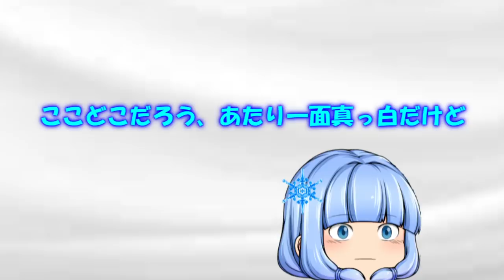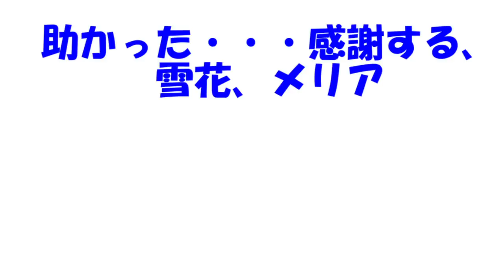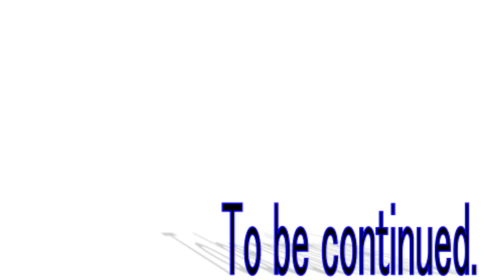四季の巫女篇天界篇39話「堕天の力VSメリア」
うっちーゼロ様
URL